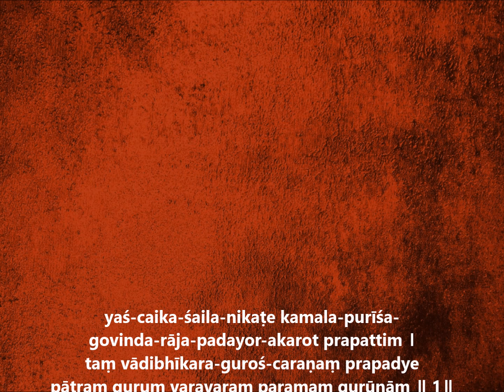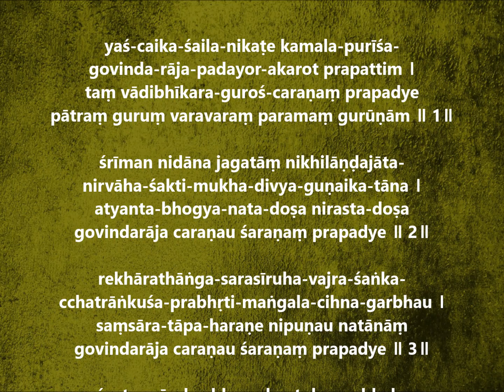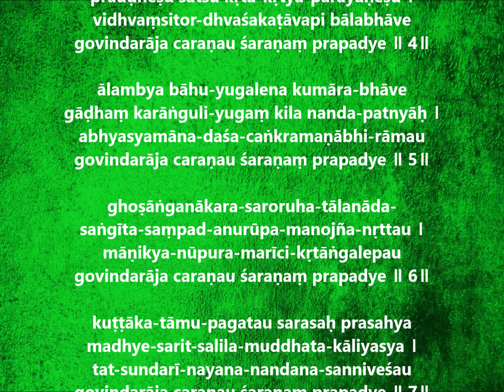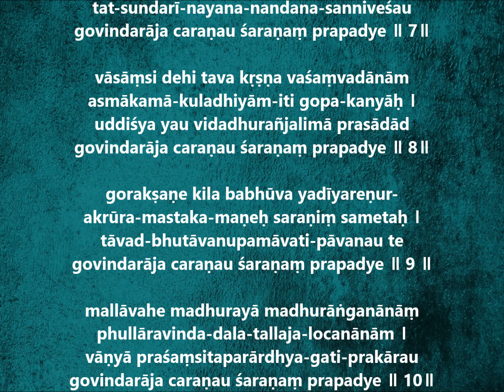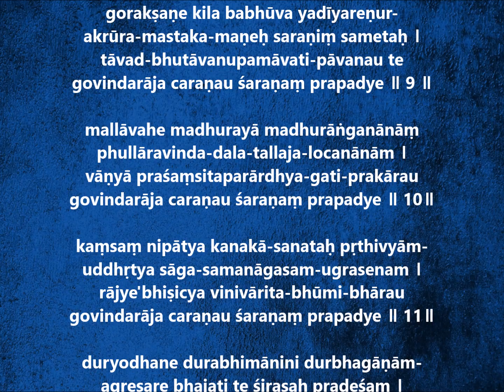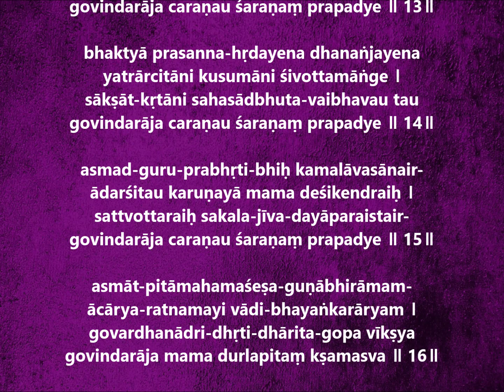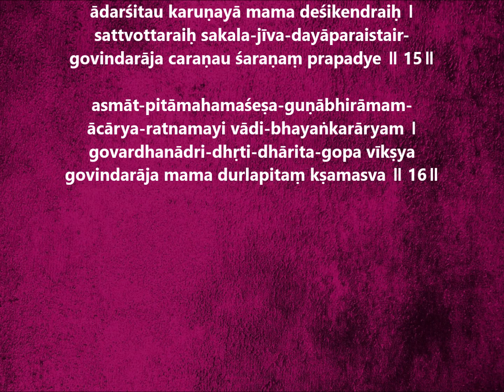GOVINDARAJA PRAPATTI - MANTRA TRANCE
Govindaraja Prapatti